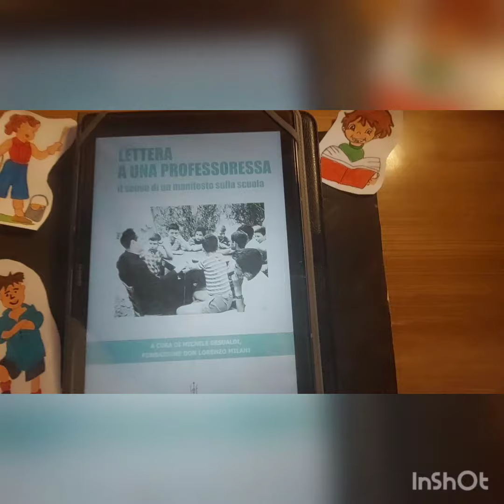Premio Laboratorio Ceppo Ragazzi 2021-2022 1M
Video-recensione a Silei, Il maestro